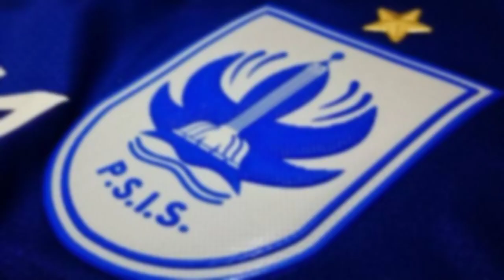PSIS MINAT?? Borneo FC Resmi Pecat Milomir Seslija, PSIS Semarang Niat Angkut Enggak Nih?